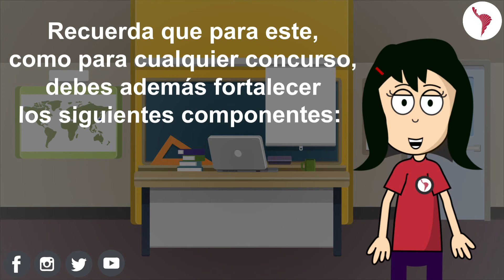Secretario(a) Administrativo(a) II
Secretario o secretaria Administrativo II

Concurso de empleo público Fiscalía General de la Nación
🧩 Inscríbete ahora
🎁 Paga 1 curso y recibe 7
💻 100% Virtual